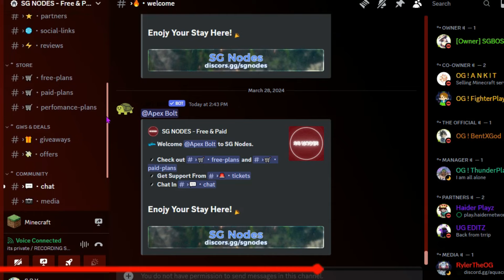How I Found the Most Rarest Book in This SMP...